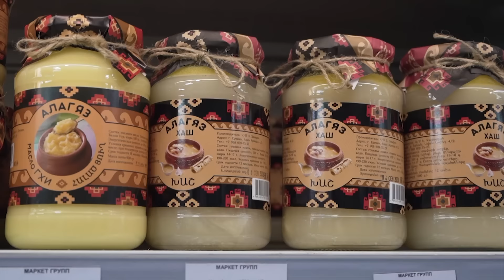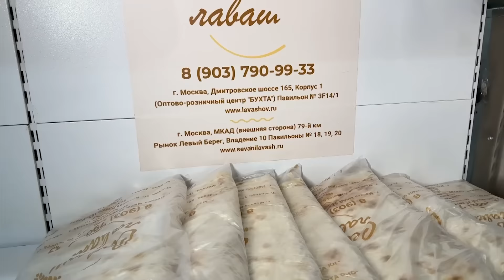Борис Мурази. Мегри. Ватикан. Роберт-Серж-Левон. Путин-Алиев. Никол. Шуши и не только…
Севани лаваш в Москве
📍Москва, МКАД 32-й километр, владение 4, павильоны 001 и 012
📍Москва, ул. Большая Черёмушкинская 1, БУХТА-РИО, павильон 001
📍Москва Дмитровское шоссе 165. Корпус 1 (БУХТА ЮГ) Павильон № 3F14/1
📍МКАД (внешняя сторона) 79-й км, Рынок Левый Берег, Владение 1, Павильон № 18